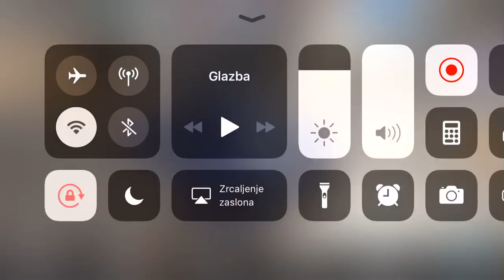CSR Racing 2 - CSR Legends - Shelby Cobra 427 S/C - Full restored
-ako vam se ne svidja DISLIKE-
-pogledajte moje ostale klipove ako vam se svide SUB na Ivan Šalinović HR!-